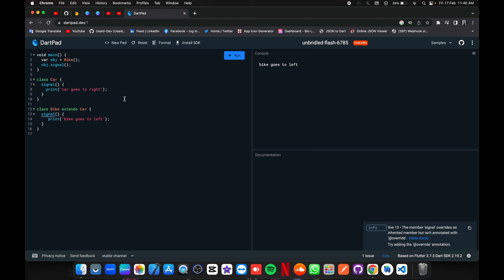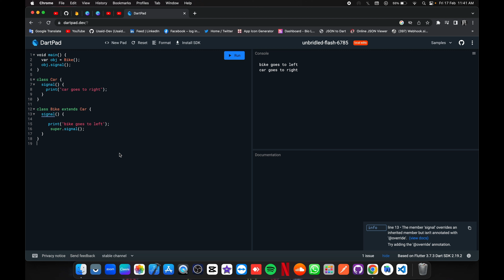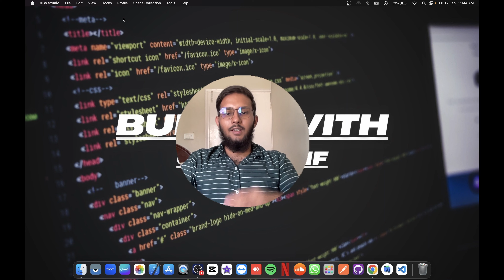Flutter - Learn about polymorphism in dart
Hello flutter developers  ❤️,
              In this video i'll give you the explanation of polymorphism concepts in the dart language which is used in flutter framework